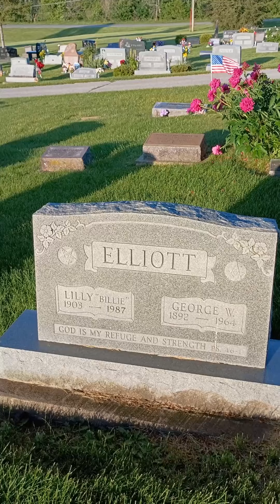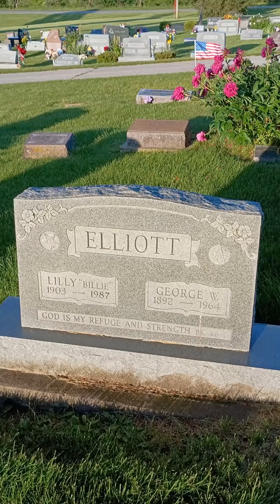Wilson Cemeteries - Fairfield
Grandpa Bill & Grandma Billie Elliott